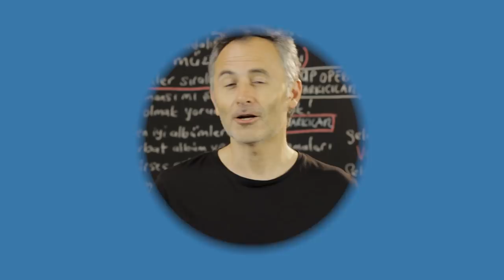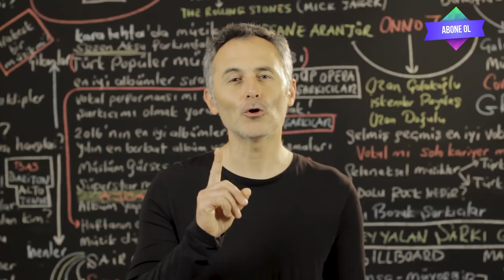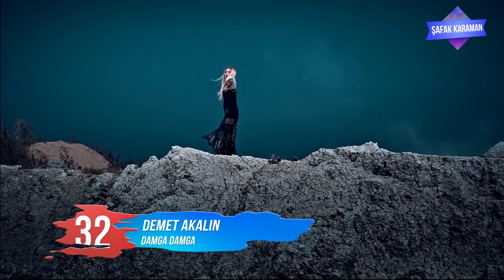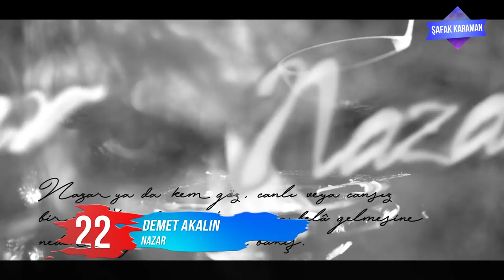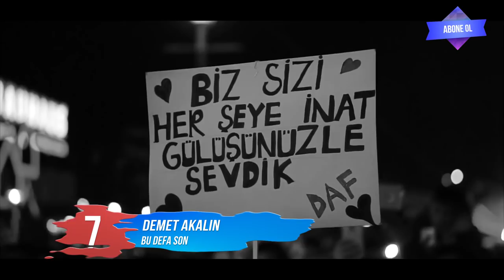Demet Akalın'ın En Çok Dinlenen Şarkıları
En Çok Dinlenen Demet Akalın Şarkıları
2019 @ŞAFAK KARAMAN

Bu videoda, 1996 yılında yaptığı ilk solo albümü 'Sebebim'den 2019 tarihli son solo albümü 'Ateş'e kadar süren Demet Akalın diskografisinin tüm şarkıları içinde en çok dinlenen 40 şarkı yer alıyor. Bu şarkılar son bir yıl içinde Türkiye ve dünyada en çok dinlenen Demet Akalın şarkıları... İyi seyirler.